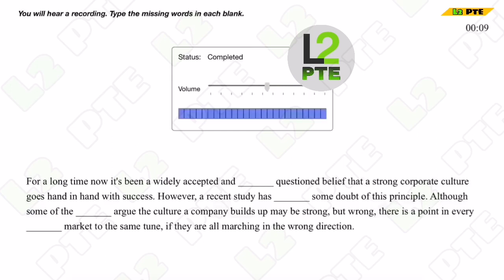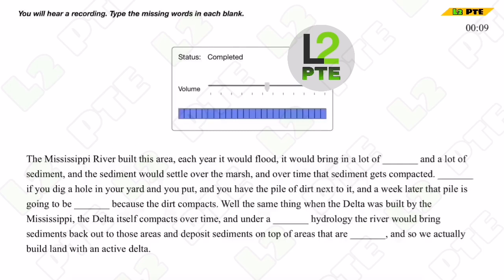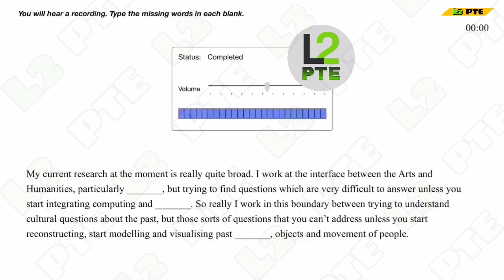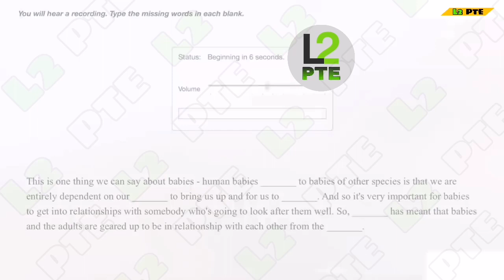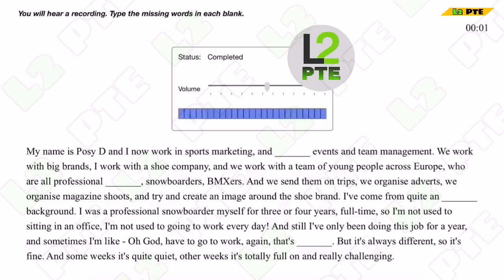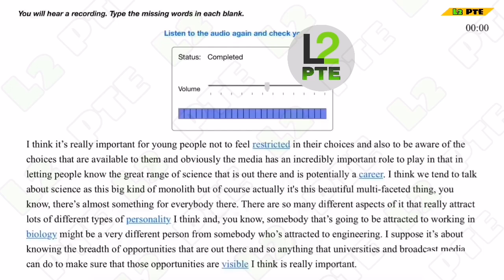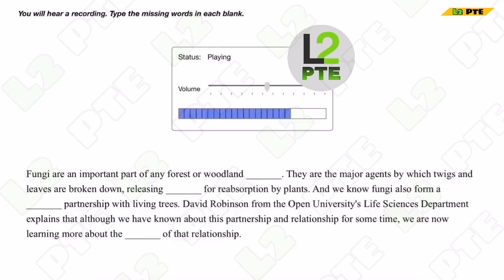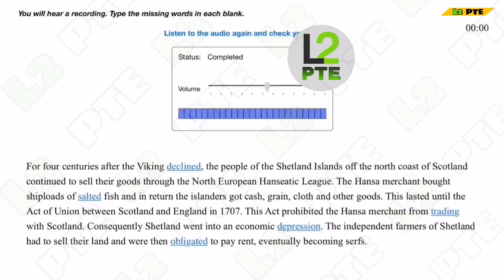PTE LISTENING FILL IN THE BLANKS || L2 PTE || JUNE-2022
PTE LISTENING FILL IN THE BLANKS WITH ANSWERS JUNE 2022

NOTE : THIS IS ONLY FOR YOUR PRACTICE
PTE LISTENING TEST 2022
PTE WRITING TEST 2022
language academy pte
pte academic
alfa pte
pearson pte
pte study
real pte
apeuni pte
my pte
alfapte
real pte study
pte result
79 score
pte apeuni
pte australian academy
pte success
pte magic
australian academy pte
pte plus
pte to ielts
pte vue
ptenote
top pte
pte reading
top english pte
pte general
pte language academy
pte alfa
pte real
pte online
ptemocktest
pte website
pte real study
pte english
my pte learning
gurully pte
pte ukvi
seerat pte
tcy ite
pte cost
pte exams